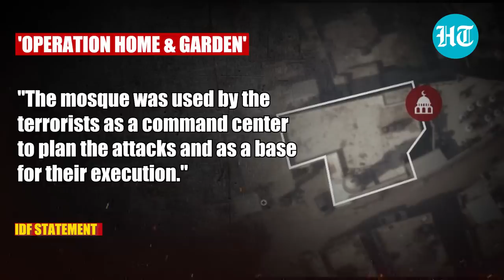Israel Rains Missiles On Mosque In West Bank | Hamas' 'Underground Terror Compound' Ravaged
Israel pounded another mosque amid its ongoing operation to wipe out Hamas militants. The Israeli military said that the target of their missiles was an 'underground terror compound' below Al-Ansar mosque in the occupied West Bank. Palestinian medics said one person was killed in the Israeli attack that also created a gaping hole in the Mosque's compound wall. Watch for more details.